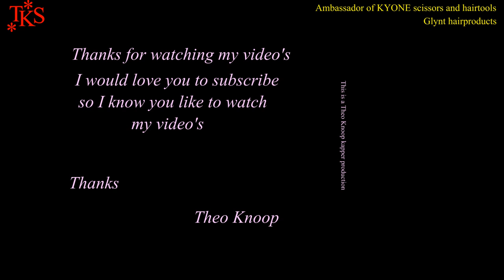Strong Feminine Short Pixie hairstyle. Hetty models in this T.K.S tutorial video